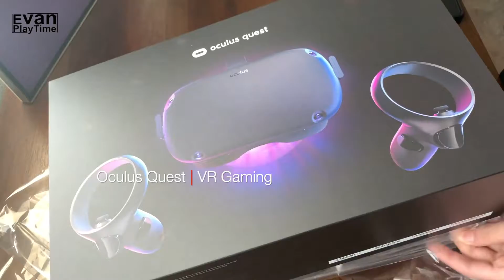OCULUS QUEST | Let the Game Begin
Presented by Kaidan:
In this demo video, we'll open a box and doing a quick play demo. In the future, we'll add more fun games to our channel.